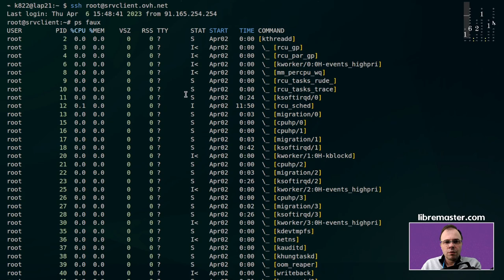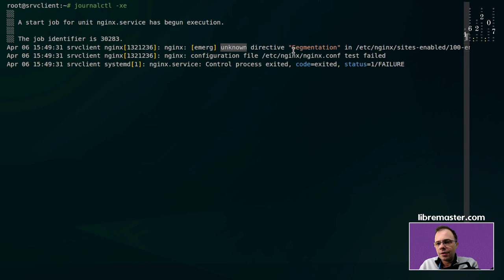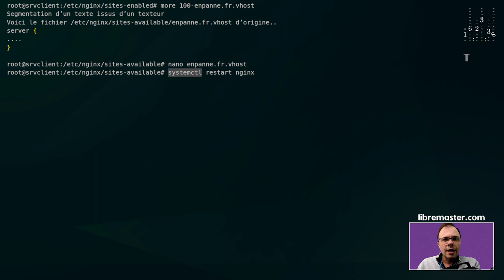nginx la panne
🏁 Voici comment j'ai réparé un NGINX en panne.

👉 En complément, inscris-toi dans mes contacts sur mon site pour être averti des prochaines vidéos, recevoir le lien vers le Discord et recevoir des conseils ou mémos privés toutes les semaines